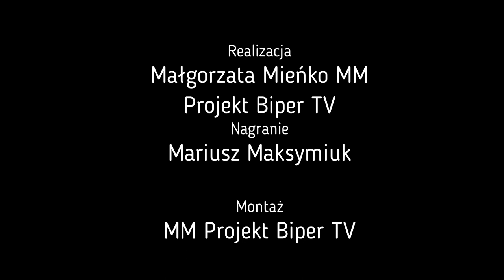„Jak nasi pradziadowie żniwowali”. Prezentacja w Muzeum Wsi Podlaskiej w Studziance